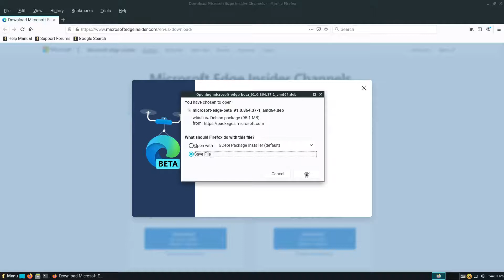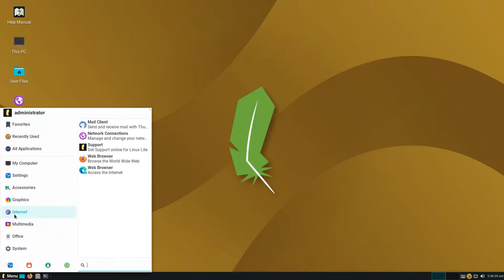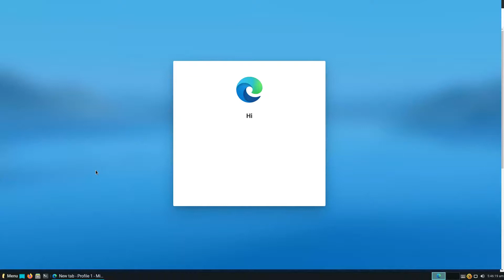How to install Microsoft Edge Beta on Linux Lite 5.4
In this video, we are looking at how to install Microsoft Edge Beta on Linux Lite 5.4.  Enjoy!